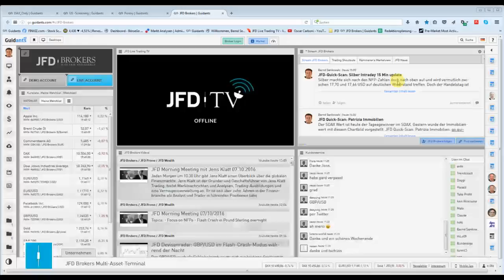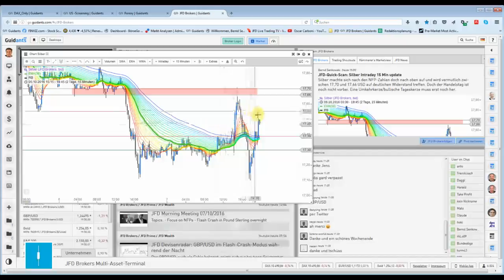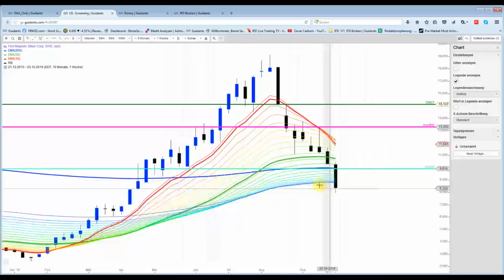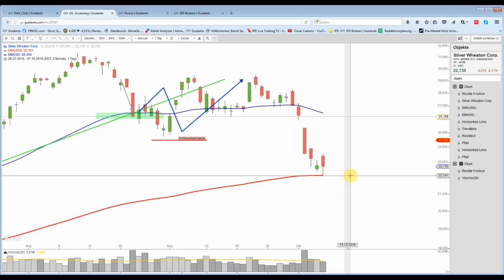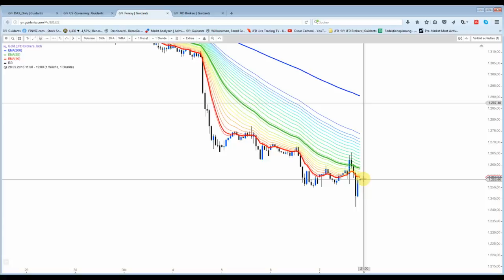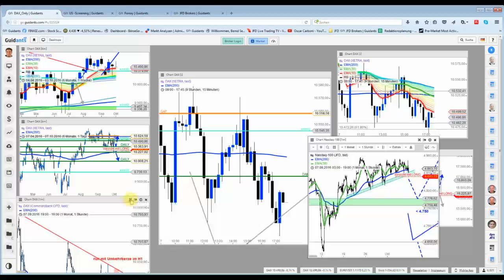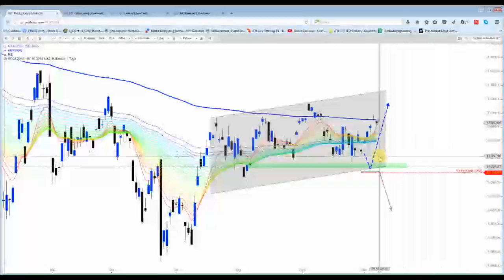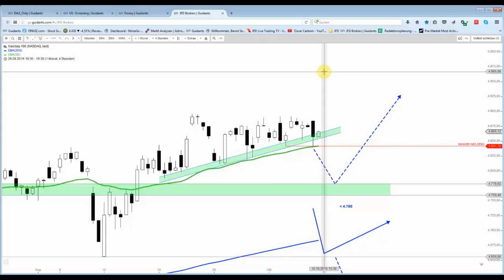7 Okt: Eine anstrengende Woche geht zu Ende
Die Edelmetalle erlebten heute erneut eine rasante Achterbahnfahrt und markierten neue Verlaufstiefs. Diese wurden jedoch umgehend gekauft.